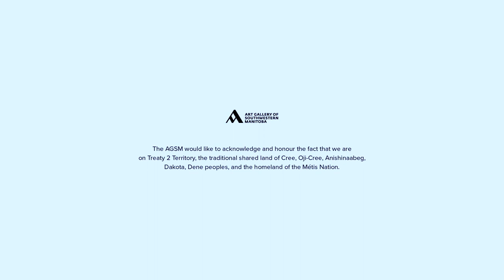Pathway To Change : Youth Category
Each year, interest in this art competition for incarcerated adults and youth has grown, so the Multifaith Council decided to look for venues to present this rich and diverse work to the public.

Featuring the work in the AGSM's Community Gallery reflects the growing understanding of how important it is for inmates to connect with the outside world in a way that is not wholly defined by the judiciary system.

When asked about the winning youth submission, AGSM curator and Pathway to Change adjudicator, Lucie Lederhendler, said:

“I was especially impressed by how all of those artistic decisions feed into the message behind the work, how frightening the world can be, and the road ahead, and how much bravery can come from love."